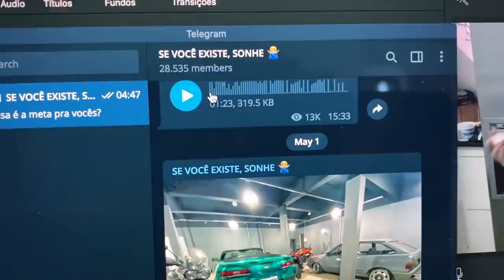CALÇADA DO SEU JAIR I BELAS PALAVRAS